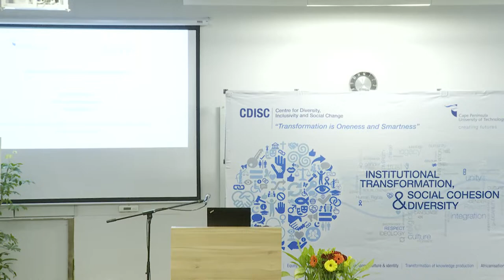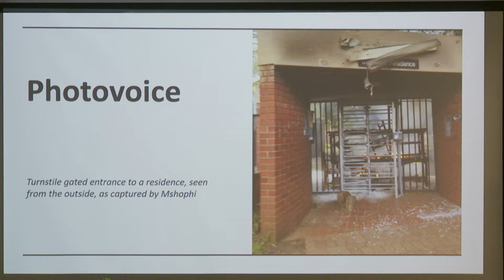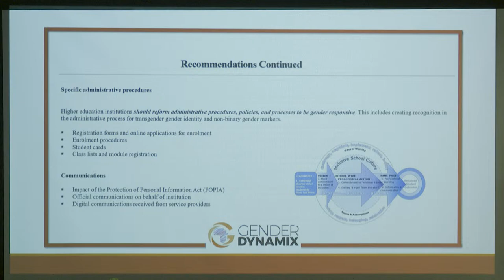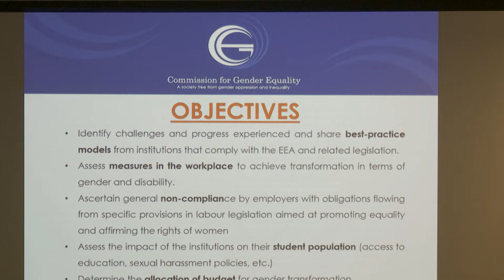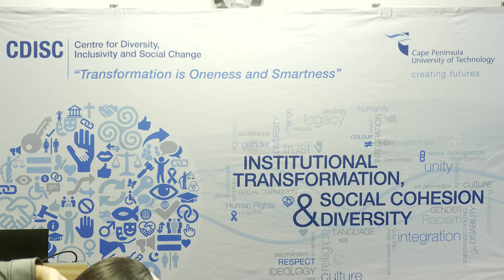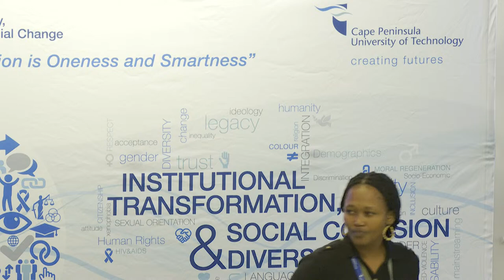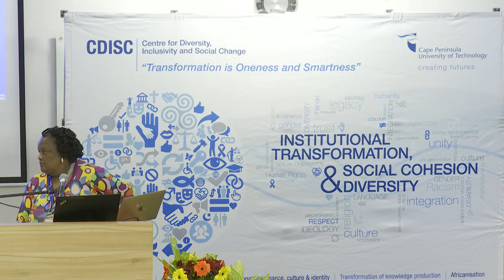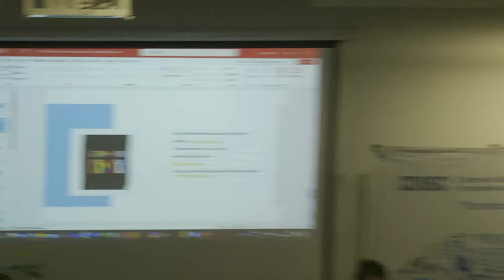1st Crucial Conversation themed "Voices and Spaces"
The Centre for Diversity, Inclusivity and Social Change (CDISC) in collaboration with the Institutional Gender-Based Violence Committee (IGBVC) Pillar 6: Research and Information Management Systems is holding its 1st 2024 Crucial Conversation under the Theme: “Voices and Spaces, Creating Inclusive Spaces” RecognitionOfVoices on Monday, 15 April 202